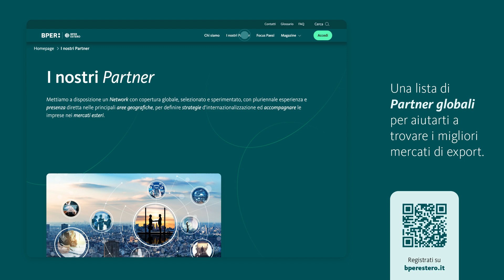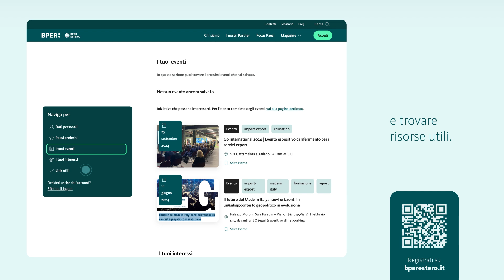BPER Estero | Nuovi orizzonti per la tua impresa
Nasce la nuova piattaforma per accompagnare le imprese italiane nel commercio estero.

Mettiamo a tua disposizione esperienza e professionalità per crescere nei mercati internazionali, attraverso percorsi commerciali e industriali, per cogliere le migliori opportunità e gestire i rischi.